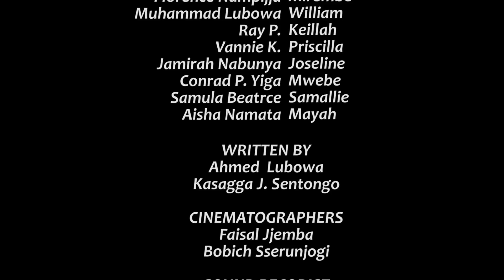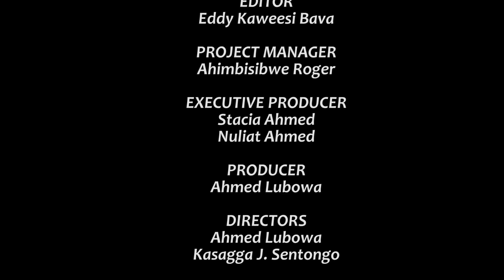Climax Episode 92b